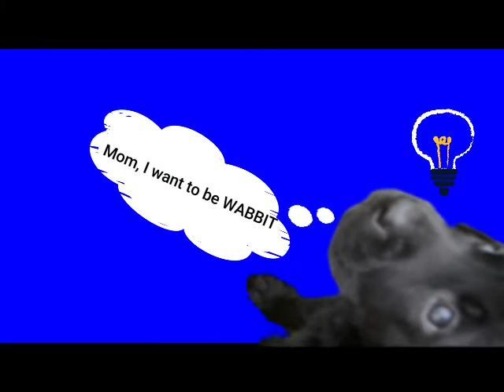#7 I AM YOUR LABRADOR PUPPY "SHADOW IS MY NAME", I PEE AND POO ALL THE TIME.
I woub like to introduce my stoopid friend Wimba and my 3 other Shadows. We love to pee and poo and watch my papa and mama clean it. But I give troo Pawppy LOVE to my Furents. Enjoy My Video Hooomans..